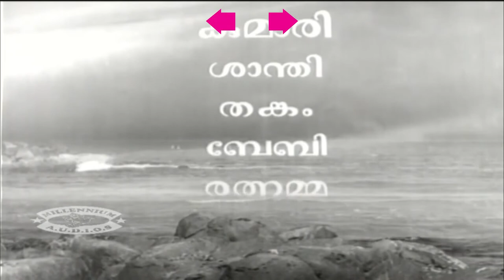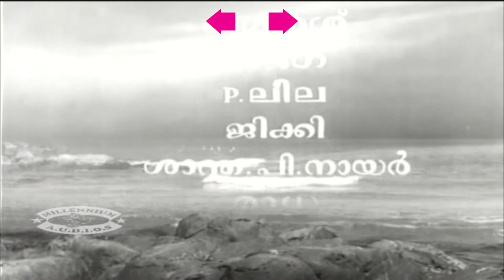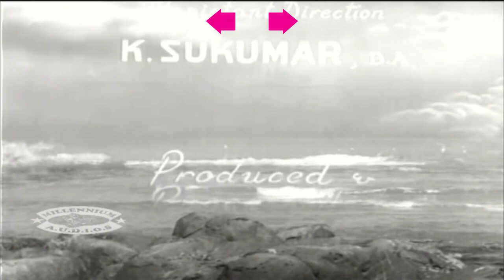JAIL PULLIl Kamukara, Kumaresh, P Leela ,Santha P Nair, | Malayalam Non Stop Movie Song |Jailppulli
Watch| Jailppulli☟Malayalam Non Stop  Movie Song|  Movie Jailppullil Sung By Kamukara, Kumaresh, P Leela ,Jikki,Santha P Nair, P ganga,Janamma David | Music By Br Lahchmanan | Liric By Thiru Nainar Kurichi | Staring|Prem Nazir, Kottarakara, T S Muthayya,Santhi, Thankam Bahadoor, S P Pillai| REACH US ON